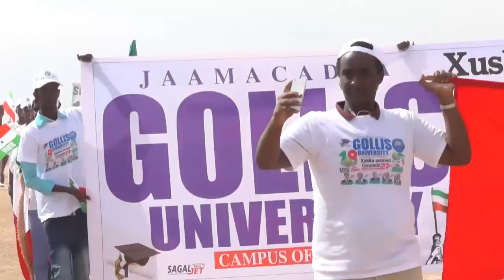Magaalada burco oo si wayn looga xusay 18ka may